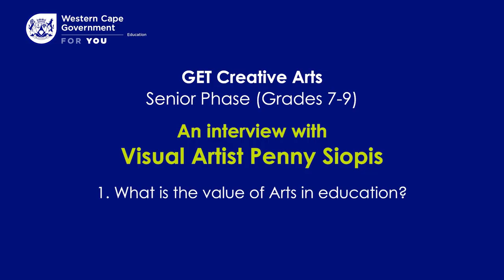Penny Siopis interview1: What is the value of Arts in education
1 Penny Siopis is an award-winning visual artist and lecturer at Michaelis School of Art, she is based in Cape Town.
In this video she speaks about:
• The value of Arts Education.